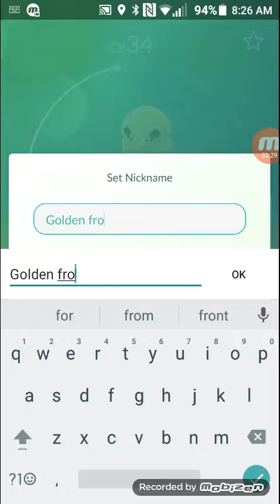Pokemon go vid